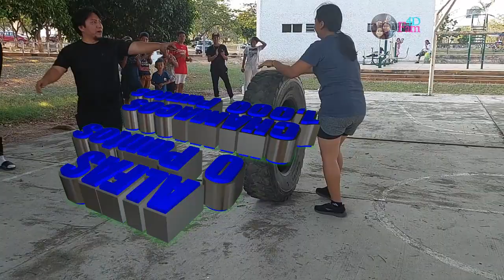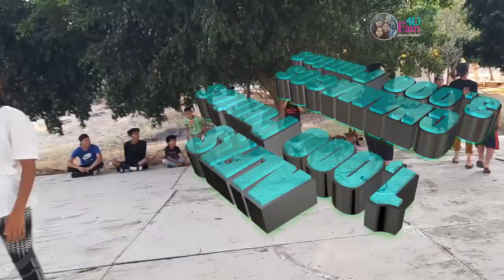RUTINAS DE EJERCISIOS DIVERTIDAS | BURPEES, SENTADILLAS ABIERTAS Y CERRADAS, EJERCISIOS con LLANTA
Ejercicios con llanta, burpees, sentadillas, planchas...